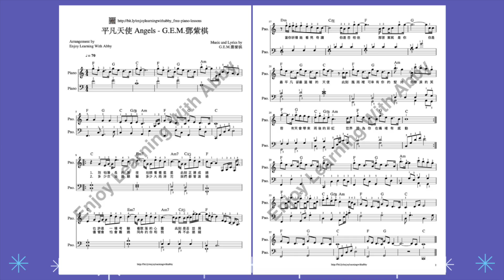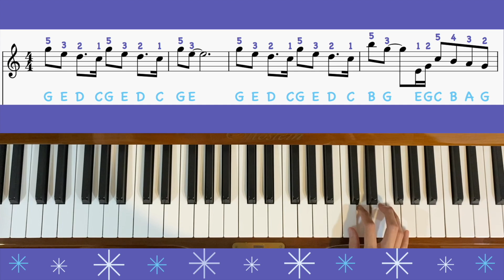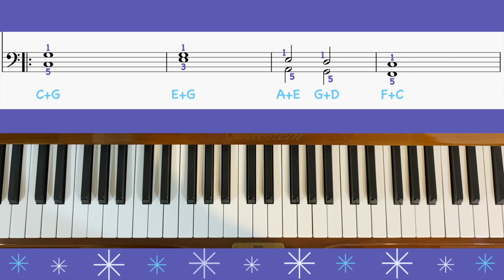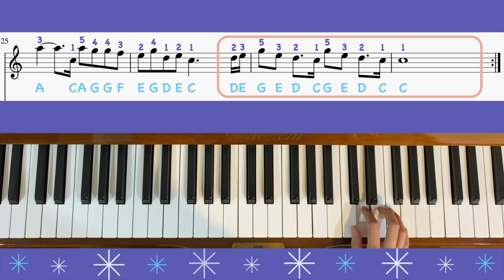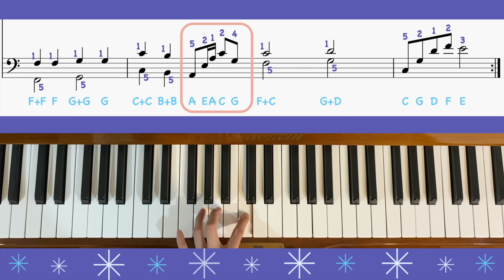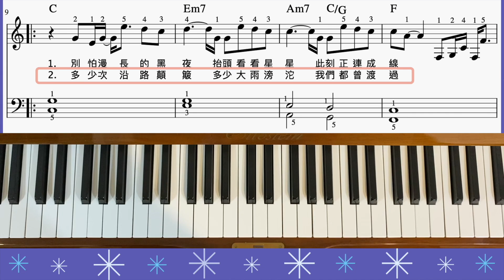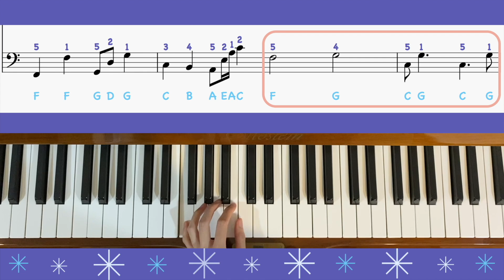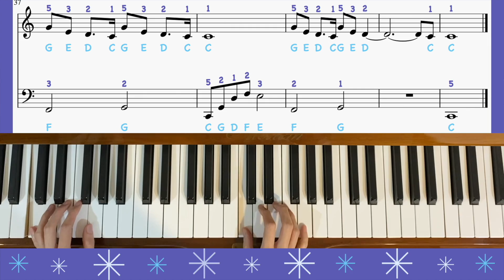平凡天使 Angels - G.E.M.鄧紫棋｜超簡單鋼琴教學（附琴譜 - 初學者適用）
🎹自學鋼琴（適合新手和初學者的鋼琴入門教學）

《平凡天使》的超簡單鋼琴教學（C大調）！我將會教您用右手彈奏旋律部份，及用左手彈和弦伴奏。琴譜附有正確的指法、每個音符的音名及歌詞。

內容：
1⃣ 前奏（Intro）01:00
     右手 01:35     左手 05:42
2⃣ 主歌（Verse）16:37
     右手 10:29     左手 14:07
3⃣ 導歌（Pre-chorus）19:30
     右手 17:23     左手 17:54
4⃣ 副歌（Chorus）20:30
     右手 20:30     左手 22:10
5⃣ 尾奏（Outro）32:14
     右手 25:56     左手 29:00

👉🏻 免費索取《平凡天使》鋼琴譜（附歌詞）：
✅「讚好」這條影片
✅「訂閱」我的頻道
✅「留言」提供您的電郵地址

《平凡天使》歌詞：

主歌（Verse）：
別怕漫長的黑夜
抬頭看看星星  此刻正連成線
也許是一場考驗
看散落的心靈  此刻是否並肩

多少次沿路顛簸
多少大雨滂沱  我們都曾渡過
儘管會怕會難過
同舟的你和我  再不必退縮

導歌（Pre-chorus）：
當你祈禱能看見奇蹟
你是否相信  那答案就是你

副歌（Chorus）：
你是最平凡 卻最溫暖 的天使
此刻風雨裡 可幸有你 的堅持
你帶淚的笑容  有天會帶來雨後的彩虹
世界因為你  在痛裡有感動

💛 如您喜歡這條影片，記得按「讚好」啊！💛 有任何不明白的地方，歡迎留言問我。😊

⭐相關影片
▶【自學鋼琴】想彈流行曲但找不到簡單版鋼琴譜？教你用MuseScore將複雜的原譜簡化！｜平凡天使 Angels - G.E.M.鄧紫棋（附琴譜）